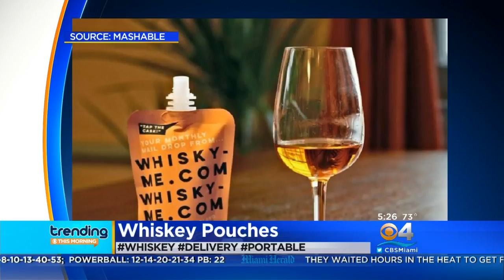What's Trending On Thursday 11/9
Whiskey in a pouch - yes, it's a thing